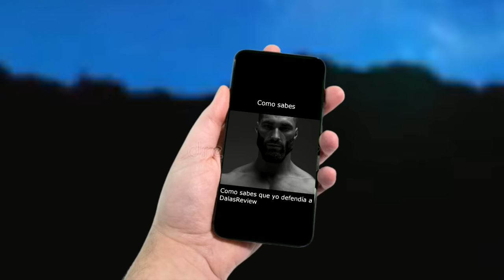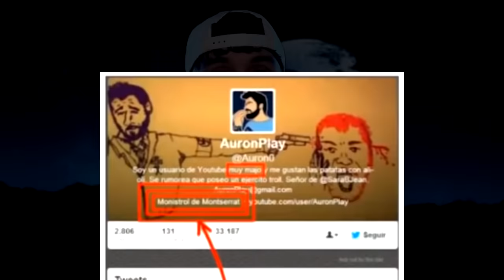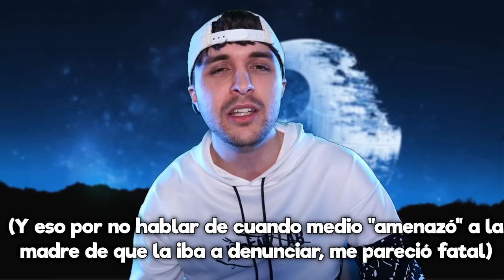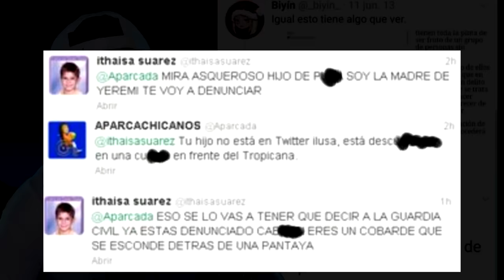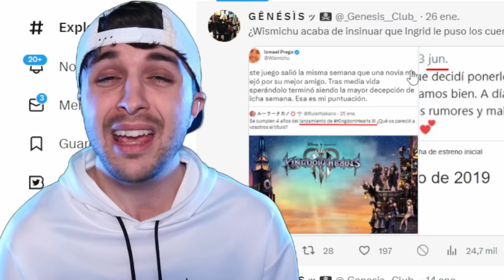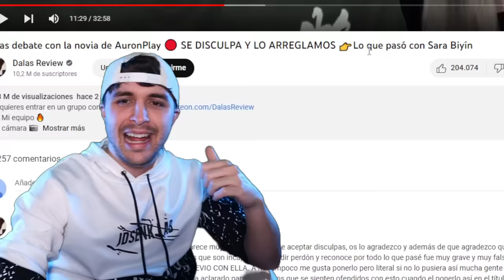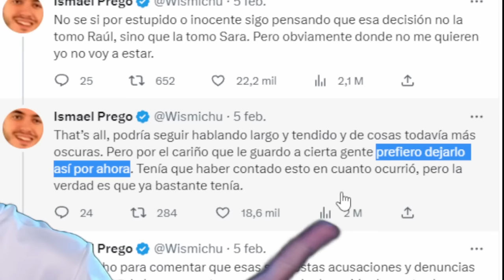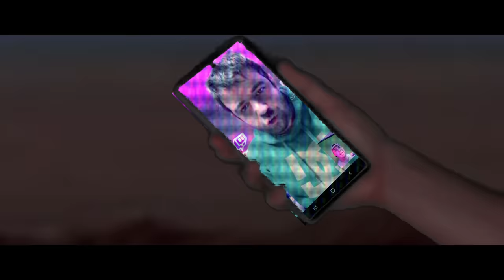Auron y Biyin: NACIdos para el Lado Oscuro